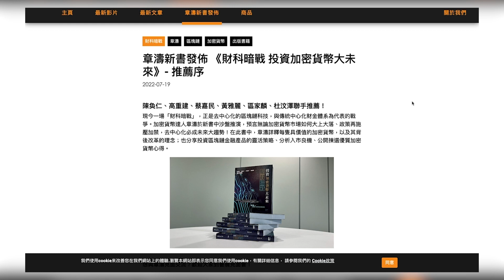【章濤新書發佈】新書《財科暗戰：投資加密貨幣大未來》出版了！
新書《財科暗戰：投資加密貨幣大未來》終於出版，由今天起可以在香港書展買到了！章濤在書中分享了很多對加密貨幣投資的看法，解釋了很多區塊鏈技術，以及投資加密貨幣需要注意的投資風險等，大家正好在這個熊市下閱讀增值，可以更全面了解更多有關區塊鏈及加密貨幣的知識之外，更是給你身邊對加密貨幣一知半解的朋友的送禮佳品，讓更多朋友與你一起在這個未來大趨勢同行！

章濤現身書展跟大家見面：
日期： 7月25日（星期一）
地點： 香港會議展覽中心 Hall 1, 1B-A16 （天窗出版）

謝謝各位支持，到時見！